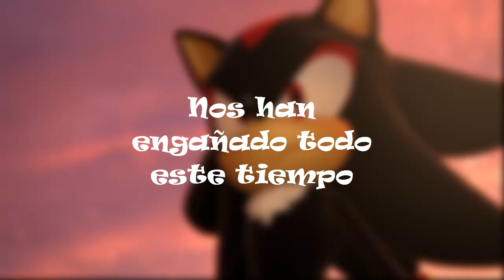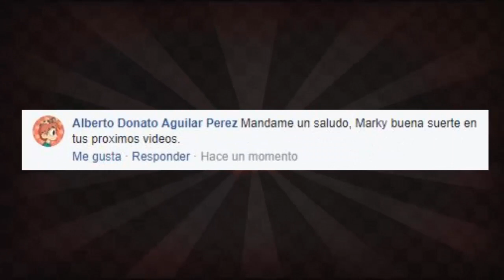Mi opinion de Sonic Forces |¡ Markylive !